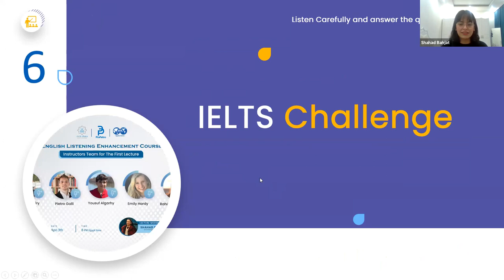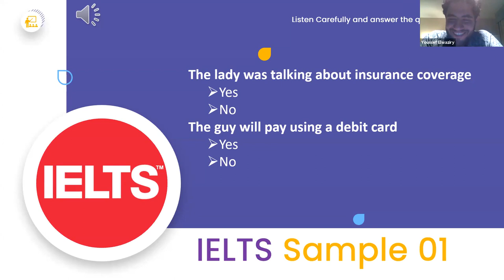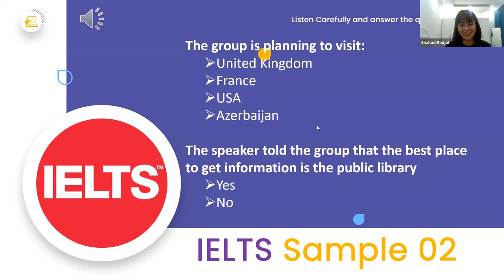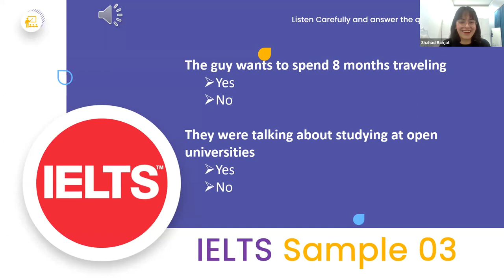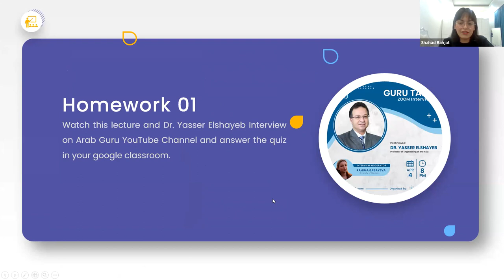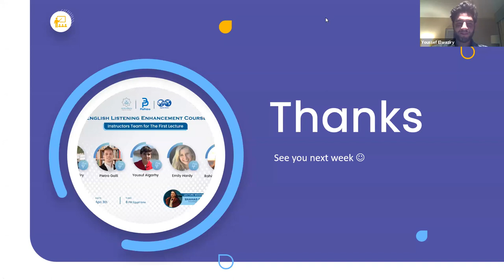Enhancement of English Listening Short Course, Lecture 01, Part 04